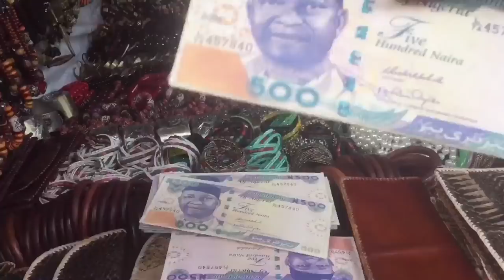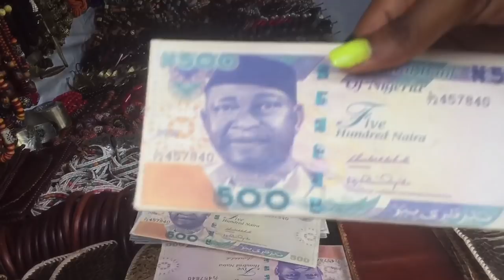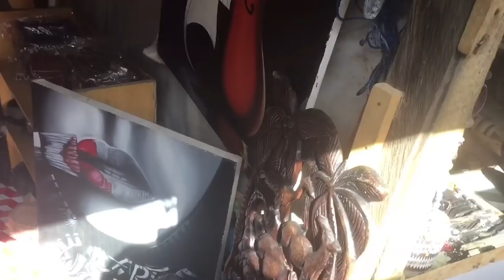YOU’LL BE SHOCKED THIS PLACE EXISTS IN ABUJA | AFRICA IS ART